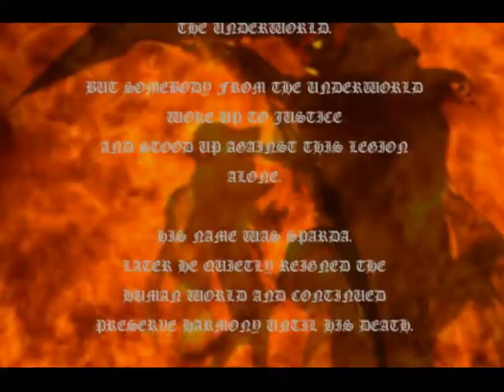Devil May Cry Let's Play Part 1 with Commentary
It has begun!!! First episode of my Devil May Cry Let's Play, hope you enjoy even though you can barely hear me in combat, no worries I didn't say anything too important while fighting. I got reunited with my old friends, Alastor and Shotgun...